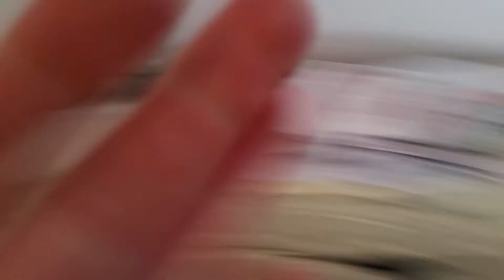My Dress is TOO short!!!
I post DIY's, tutorials, review and other beauty videos.

Equipment

Canon T5i
DGI OSMO Pocket
Galaxy S8